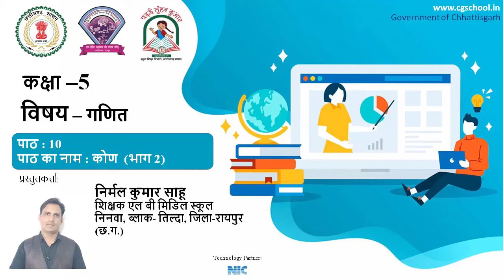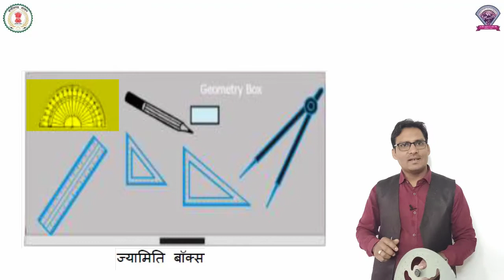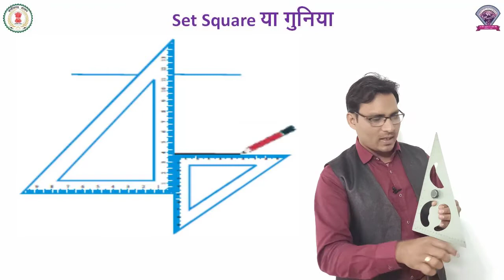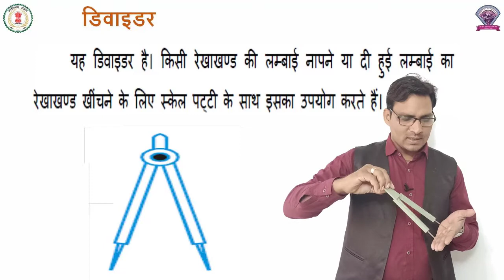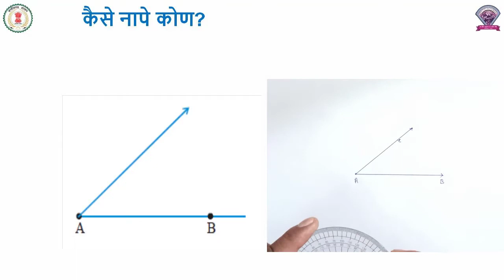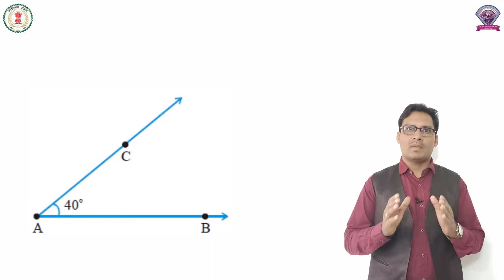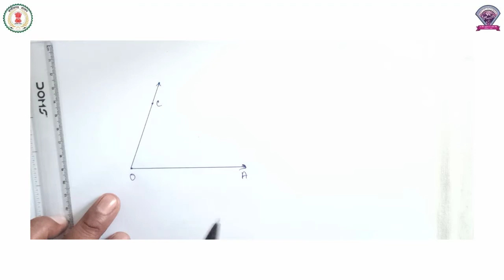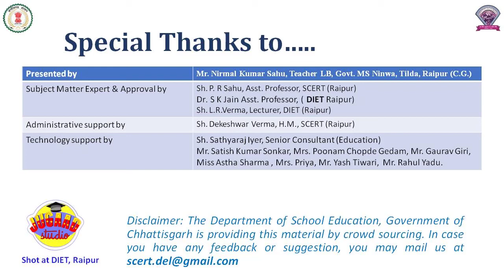गणित कक्षा 5 पाठ 10 - कोण ( भाग 2 ) - निर्मल कुमार साहू